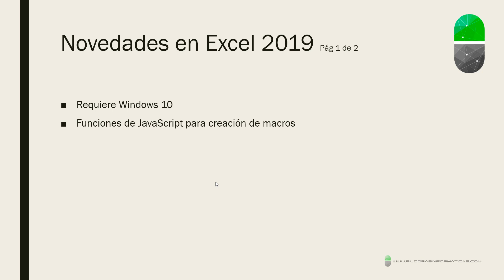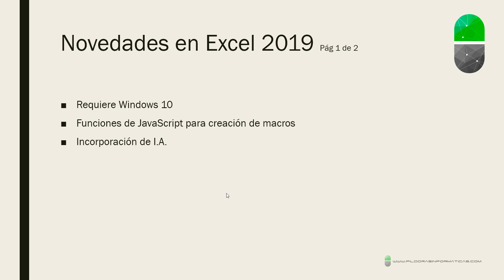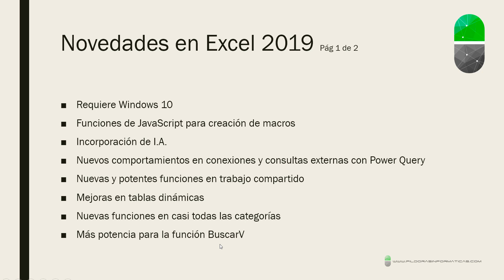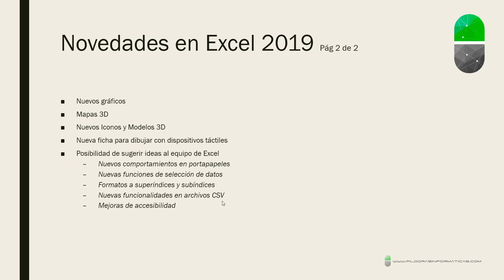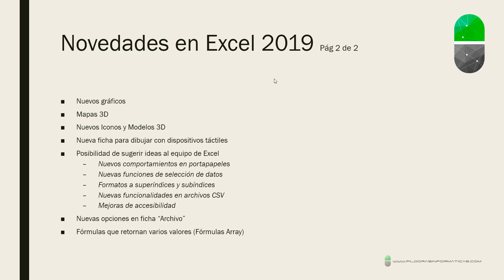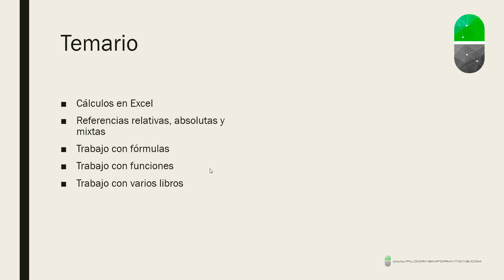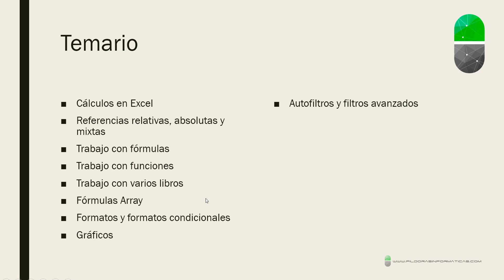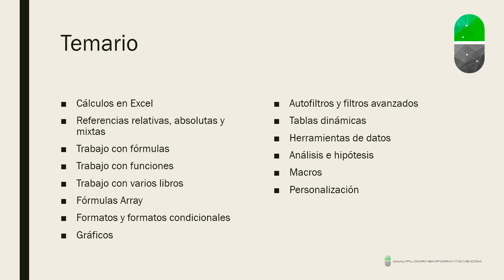Curso Excel 2019. Introducción. Vídeo 1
Comienza un nuevo curso de Excel 2019. Nivel del curso: desde básico a avanzado (pasando por intermedio). Se tratarán las novedades de Excel 2019 a la vez que se abordan las principales características de Excel.